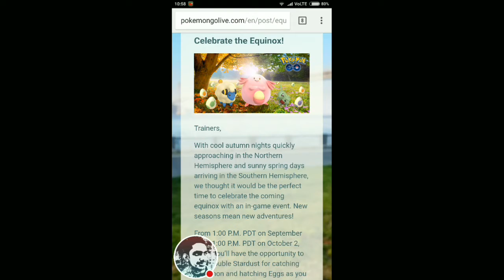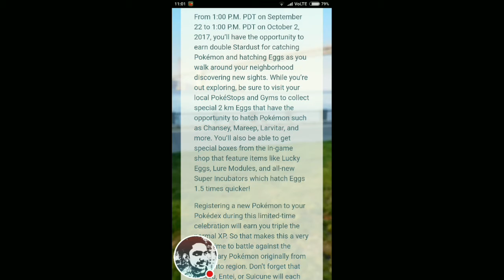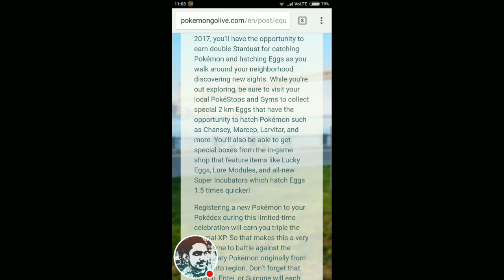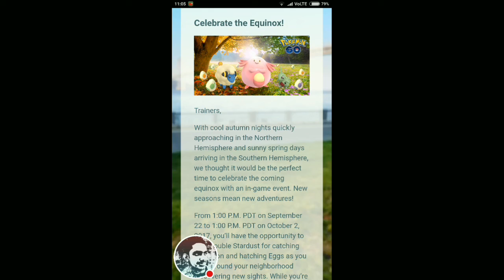New event Equinox - it's time to celebrate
If I need any improvement please tell in the comment section, will take it in positive way, will improve in my next videos to reach your satisfactory level. And if you also got any information just share in the comment section. Love you guys, bye, take care😊